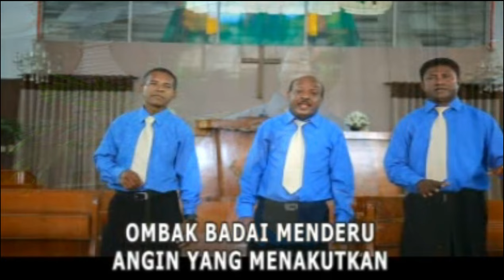4, Yesus Jurumudi (Album Vol 4)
Pemberitahuan Video Terbaru "TRIO CARSTENSZ".
Terima Kasih.

Executive Produser
Herman Rumboirusi

WARNING !!!
"Lagu, Musik dan Video ini Adalah Sepenuhnya TRIO CARSTENSZ"

DILARANG !!!

                                                          TTD
                                          Manager Trio Carstensz
                                     Korneles Rumboirusi, Bc.IP, SH